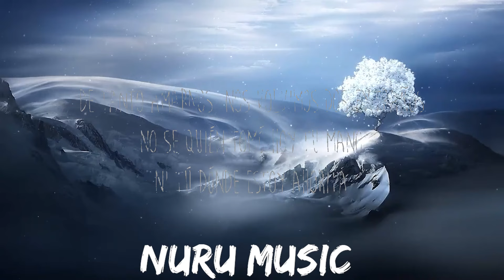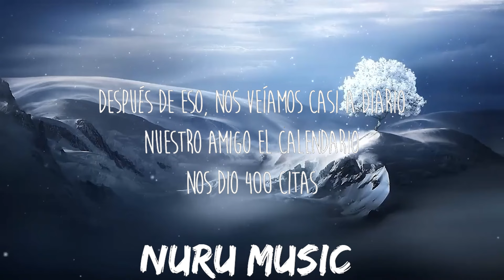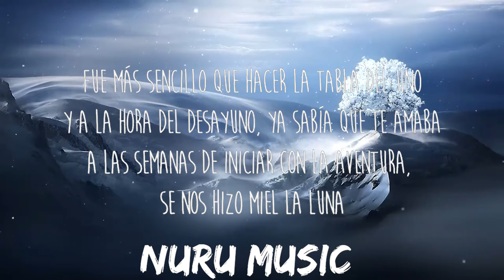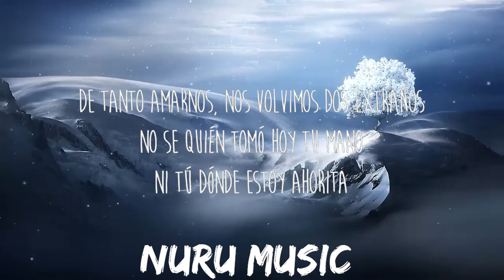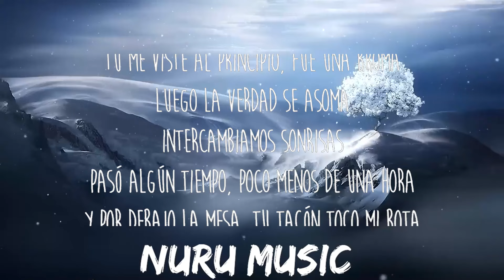Carin León - Primera Cita | 30mins Trending Music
Letra/Lyrics: Carin León - Primera Cita